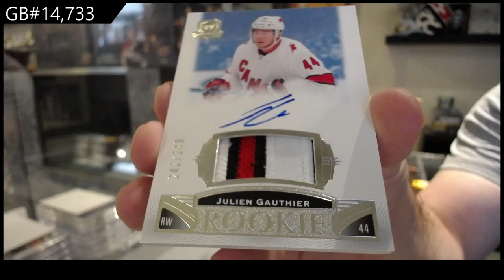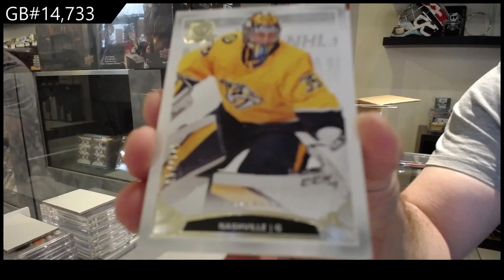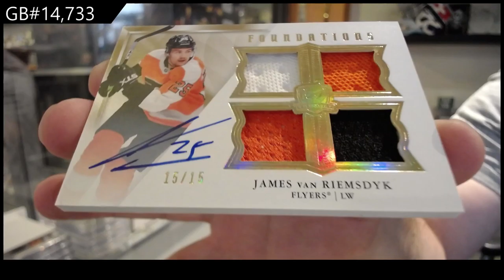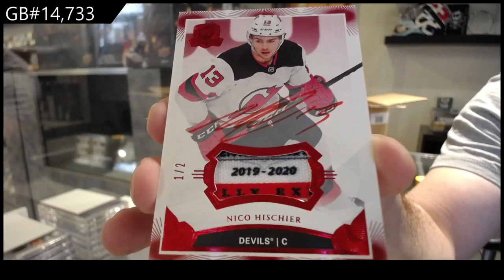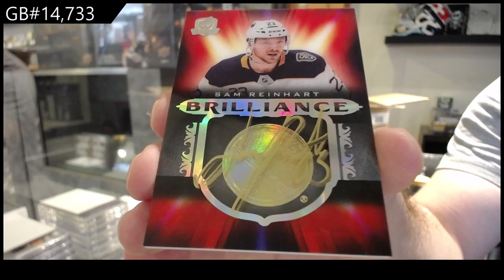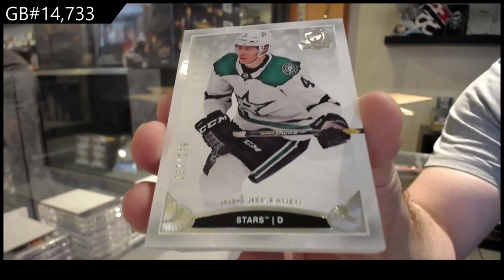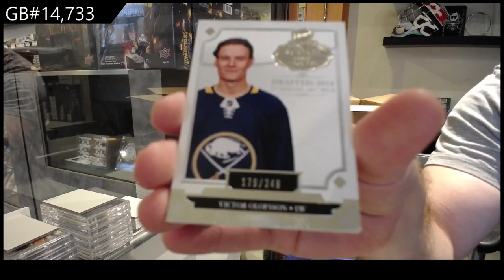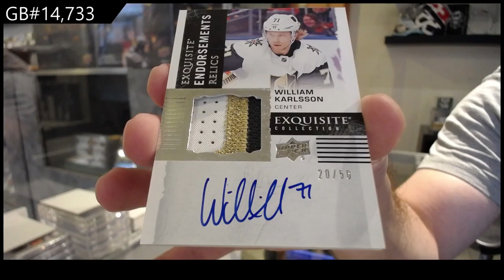19-20 Upper Deck The Cup Hockey 6 Tin Case Break - C&C GB #14,733